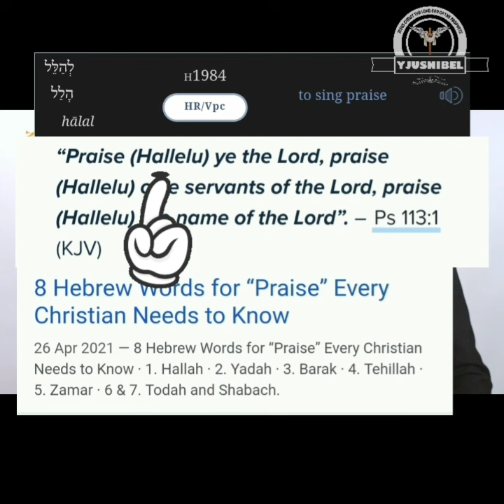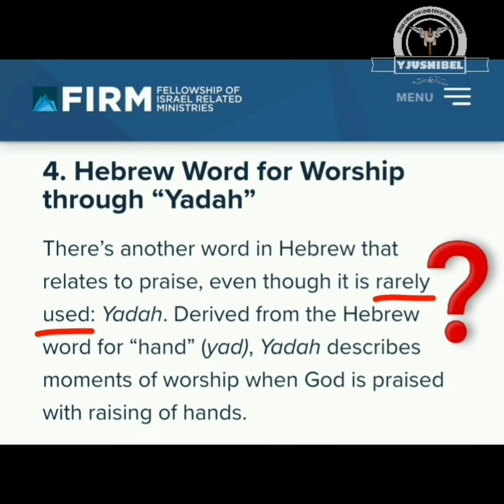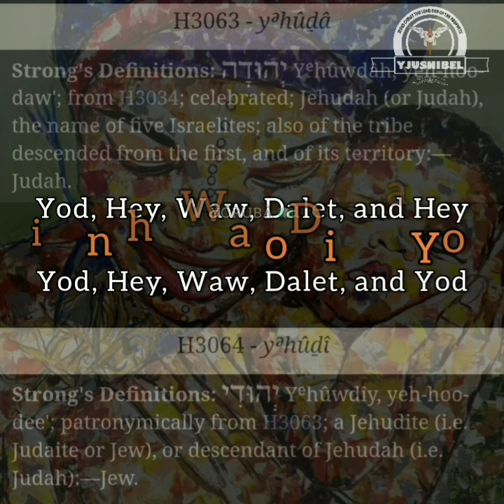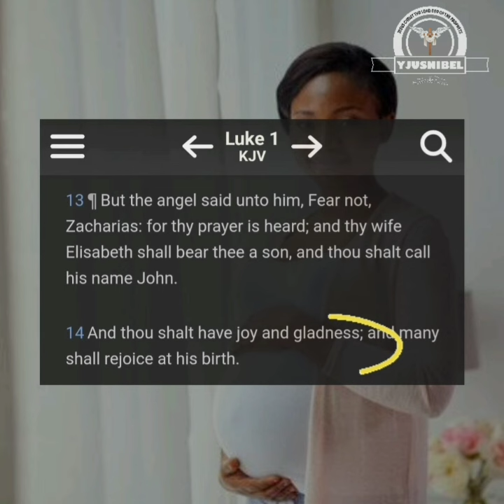JEWISH meaning vs YORUBA meaning of Judah, John & Hashem. SHOCKING DISCOVERY!!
The meaning would shock you as it makes more sense in the Original Hebrew language called Yoruba.